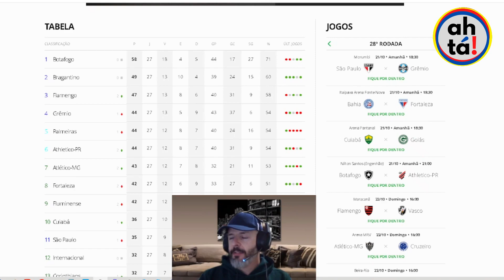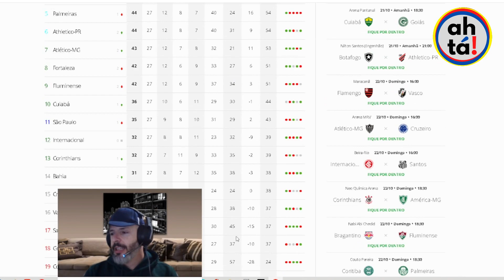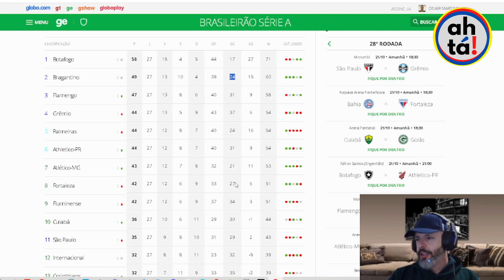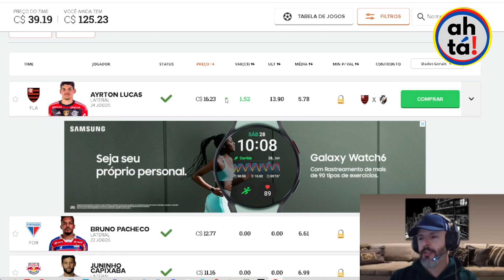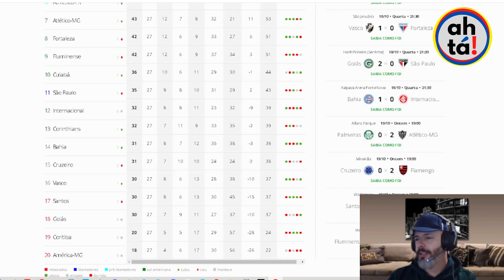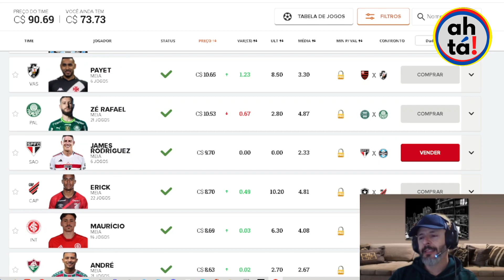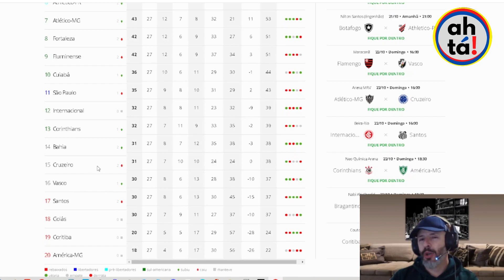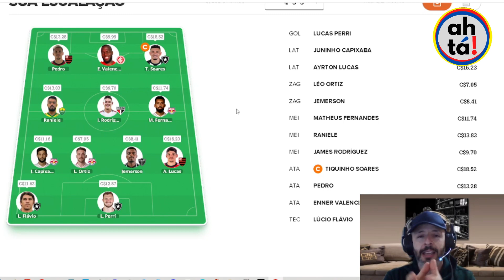🟠 AO VIVO: Dicas de Escalação MITAR NO CARTOLA É AQUI!! | Dicas Cartola FC Rodada 28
O canal "Ah, tá! - Futebol e Resenha" é focado em comentar futebol (quase!) sempre com bom humor. Análise de jogos do Grêmio e Internacional, notícias diárias do Grêmio e notícias diárias do Internacional. Tudo sobre a dupla GRENAL.